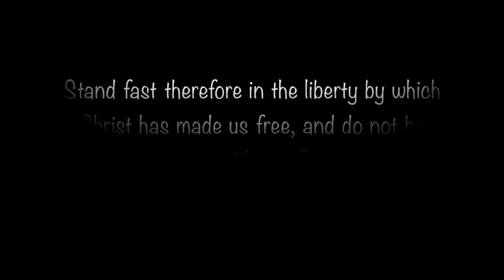Independence Day with Babs & Honey Bee 🇺🇸🦅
Michael and Amy share about their first Independence Day together and what the holiday means to them.
Babs & Honey Bee takes you on the fun adventures of Michael and Amy Brown. Amy was born without arms and legs and Michael is the sasquatch who loves her. Married September of 2021, watch how this interabled couple navigate through life together.